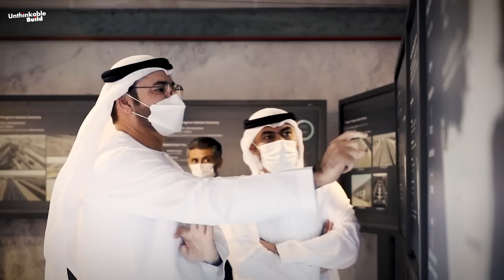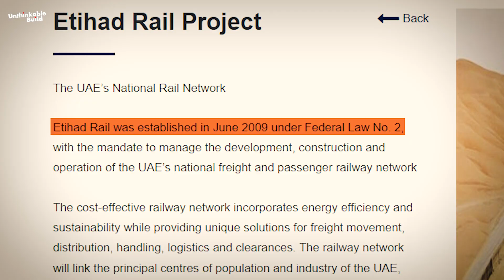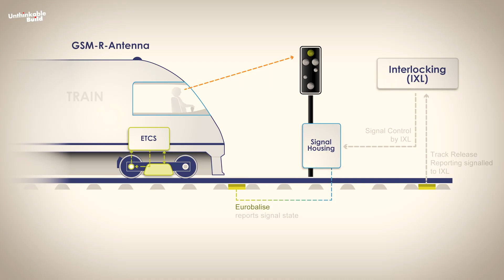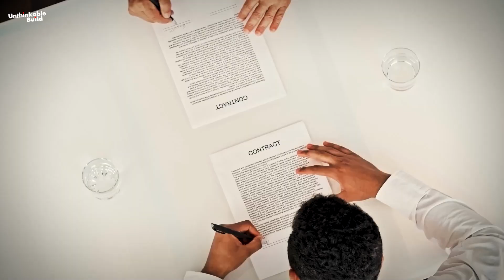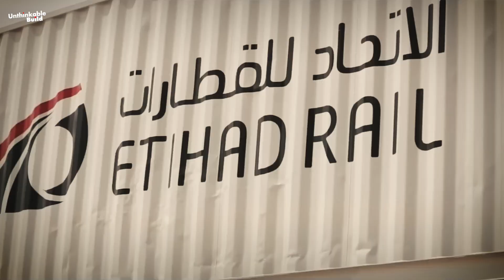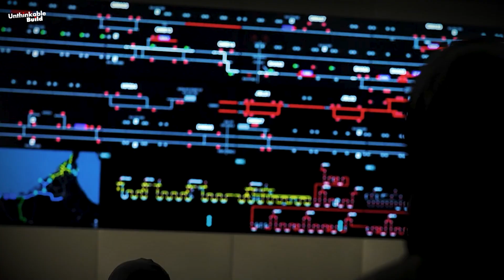Inside UAE’s $100 Billion Mega Railway Project | Etihad Rail Explained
The UAE is building one of the most ambitious railway networks in the world a $100 billion mega project set to transform transportation, trade, and connectivity across the region. Known as Etihad Rail, this massive 1,200 km network will link all seven Emirates, connecting key cities like Abu Dhabi, Dubai, and Fujairah, while extending to Saudi Arabia and other Gulf nations.

This groundbreaking project will carry 36.5 million passengers and 50 million tons of goods every year, cutting travel times, boosting the economy, and reducing carbon emissions. From desert engineering challenges to cutting-edge tunnels through the Al Hajar Mountains, this is one of the most impressive infrastructure projects in modern history.